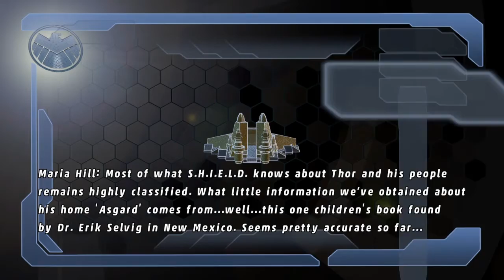THE GOD OF THUNDER!!!!!!!(Lego Marvel Superheroes) PART 7!!!!!!!